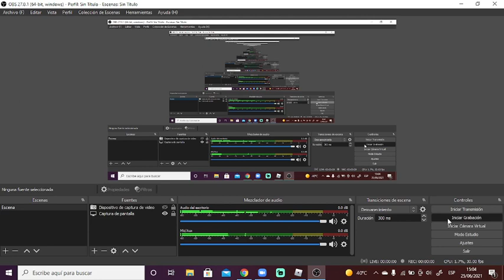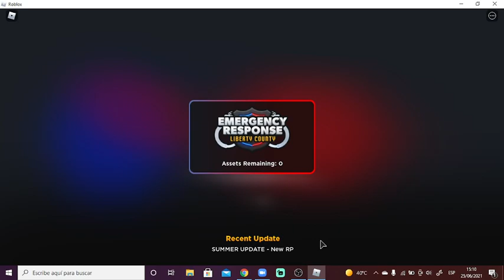LIBERTY COUNTRY ES GRATIS!-TvAaronTube